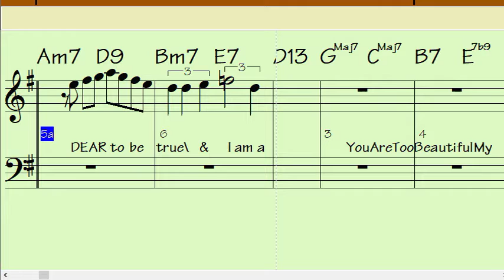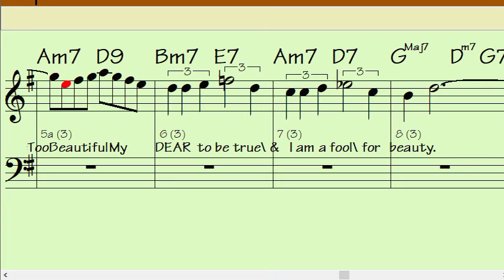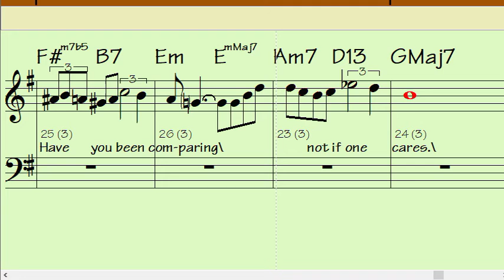YOU ARE TOO BEAUTIFUL Bb